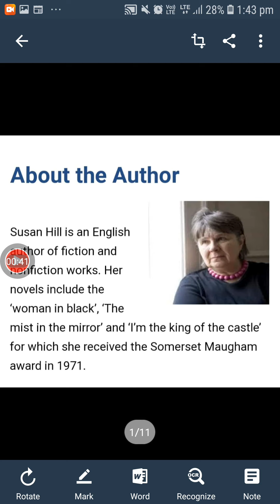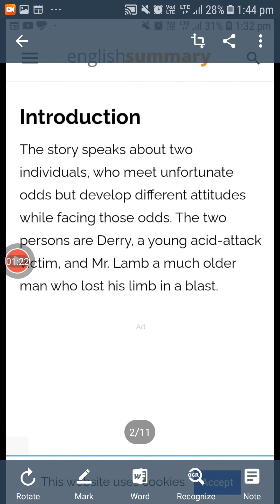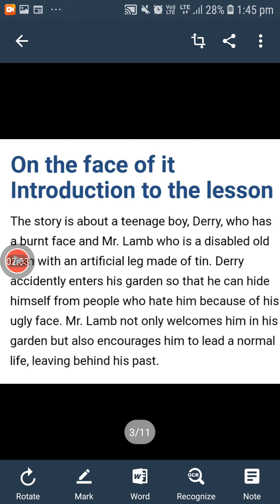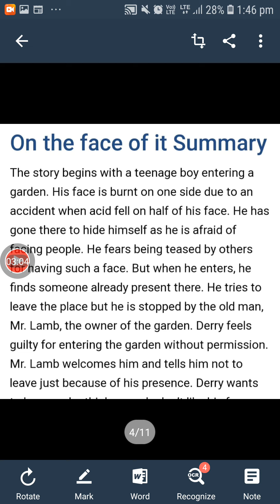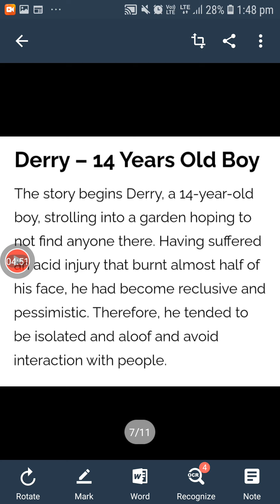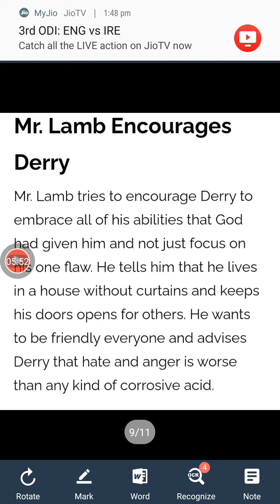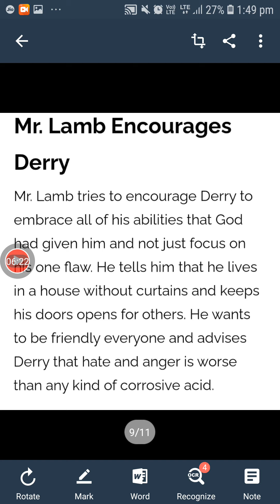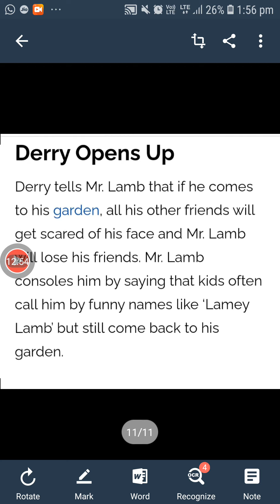On The Face Of It